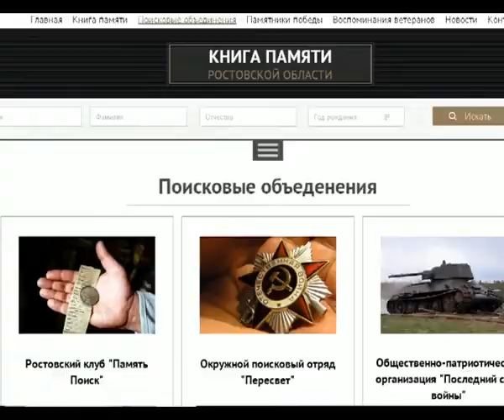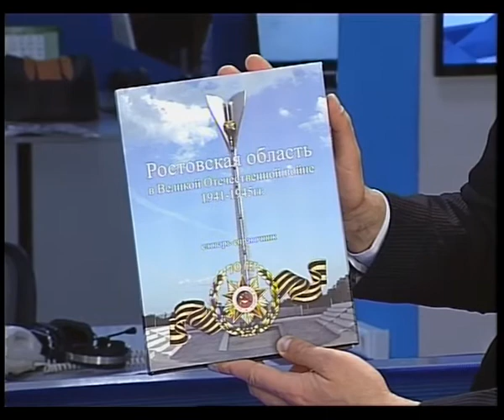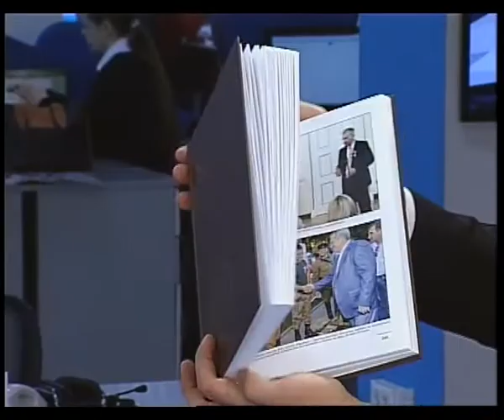Первые лица-на-Дону. Гость - В. Бабин